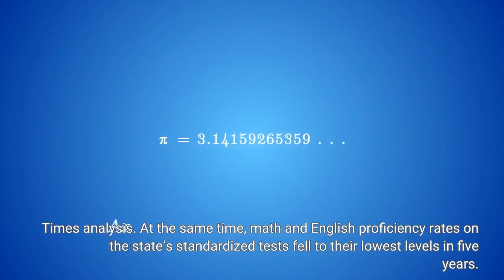L A students’ grades are rising but test scores are falling Why the big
Claudia Chacon said her two children, who attend Fairfax High School, bring home good grades in math and English. But when she reviews their individual scores on California’s statewide tests, she wonders what they are learning. The standardized exams have shown her boys do not meet grade-level standards, making her worry their report cards mask their real achievement levels.“It feels like they’re still struggling, ” she said, concerned that her ninth- and 11th-grade sons aren’t being fully prepared for college. Their situation is far from unique. After falling in the early semesters of the pandemic, by spring 2022 high school and middle school math and English grades in the Los Angeles Unified School District not only rebounded, but went up, according to an L. A. Times analysis. At the same time, math and English proficiency rates on the state’s standardized tests fell to their lowest levels in five years. The vast majority of students — whose teachers follow revised grading guidelines put in place amid the pandemic — received A’s, Bs and Cs in their classes. But the good report cards may not reflect a student’s ability to meet California’s grade level standards — even though a district policy calls for a C to mean that a student understands the material. While grades and standardized tests are distinct ways of measuring how students are doing, the growing disconnect raises questions about whether families are fully informed about the extent of their children’s academic setbacks and whether they are being well positioned to push for additional help. The Times examined district-wide spring 2022 grades obtained through public records requests and the state’s spring 2022 Smarter Balanced test scores. Among the findings:“My fear is that grades can be a smokescreen for serious holes in knowledge and skill, and that’s not good, ” said Robin Lake, director of the research group the Center on Reinventing Public Education. “Smoke will clear. Kids will see eventually that they don’t have what they need if they’ve just been passed forward. ”In L. Unified, district officials have struggled to get students to participate in tutoring and to convince parents to get behind its efforts to send their children for additional school days this month. Meanwhile, educators are sounding the alarm about broad declines in student academic achievement as reflected on state and national assessments. Education Secretary Miguel Cardona has said the nation faces a moment of truth for education in the face of “appalling and unacceptable” declines in achievement. And LAUSD Supt. Alberto Carvalho has repeatedly highlighted his concerns about the academic setbacks.“Students absolutely demonstrated a loss of academic opportunity as a result of the pandemic, ” Carvalho said in an interview. “And anyone who contradicts that is not reading the data, or does not understand the data, or is not advocating what’s in the best interest of students.